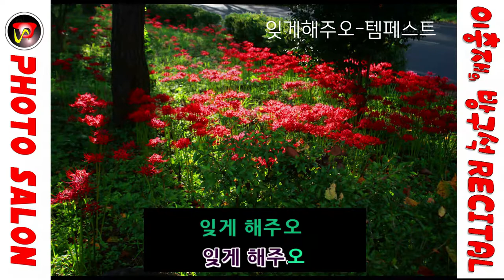잊게해주오 템페스트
7080가요앨범
사진 이미지출처 : 다음카페 [포토살롱]
노래 반주음악 : ASSA매직씽 노래방어플(스마트폰)

감사 합니다.